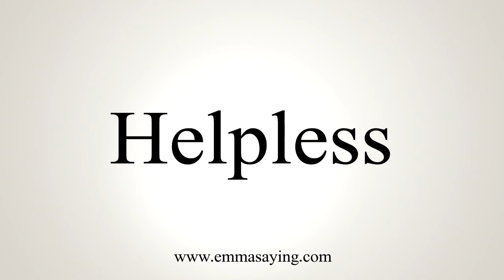How To Say Helpless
Learn how to say Helpless with EmmaSaying free pronunciation tutorials.